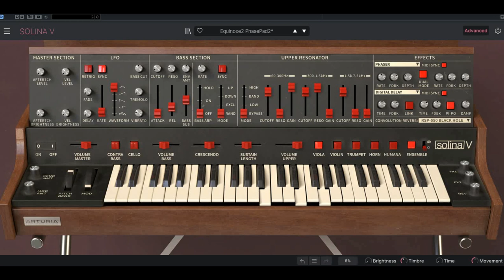Arturia Solina VST Presets Best Of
Sound from the VST. No external FX.